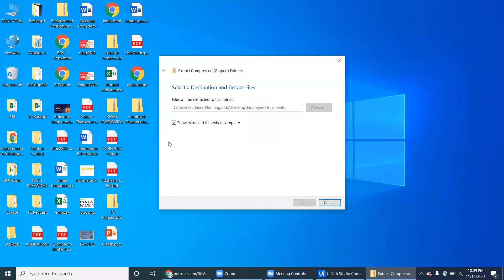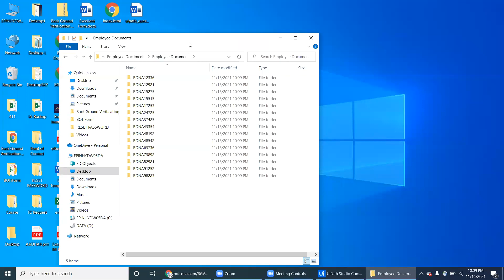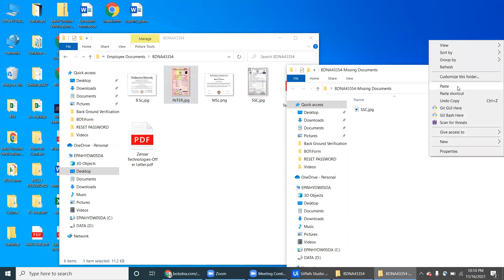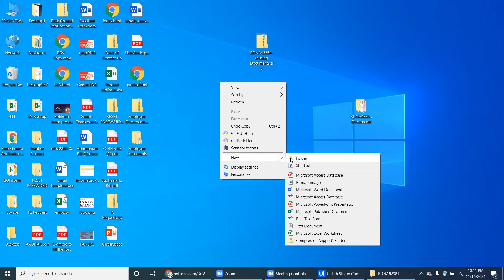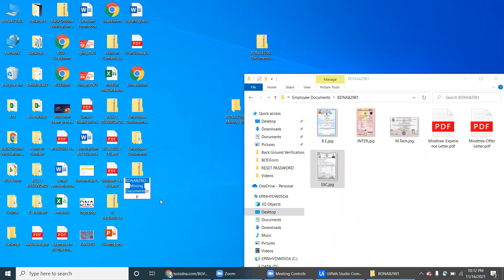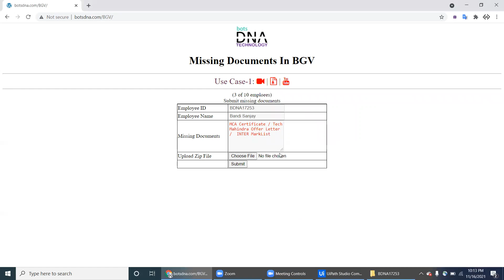Upload Missing Documents as ZIP File in RPA | botsDNA | UiPath Learner